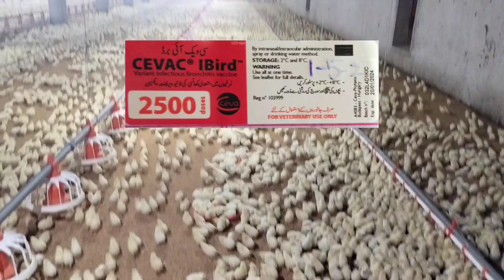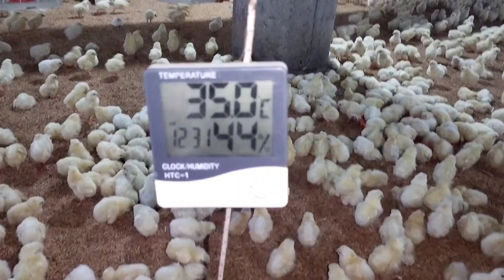Brooding Steps of Layer Chick |Day 1|Easy Management|Dr. Tauseef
How to Manage Brooding In layer chicks
Steps For Layer Chick Brooding
Temperature and Humidity
Medicine,Space,Feed,Light Calculations for day old layer chick
Vaccination Shedule
Ventilation